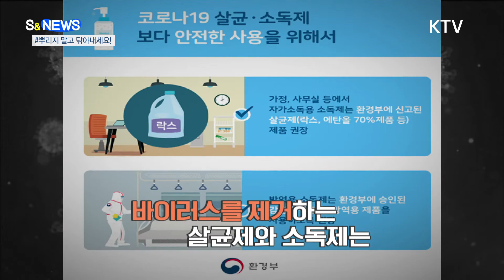뿌리지말고 닦아내세요! [S&NEWS]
코로나19 이후
마스크와 함께
생활필수품이 된 이것!
바로 살균제와 소독제입니다.

그런데
코로나19를 예방하기 위해
사용하는
살균제와 소독제가
호흡기에 노출되면
폐질환을 유발할 수 있다는
연구결과가 나왔습니다.(ㅠㅠ)